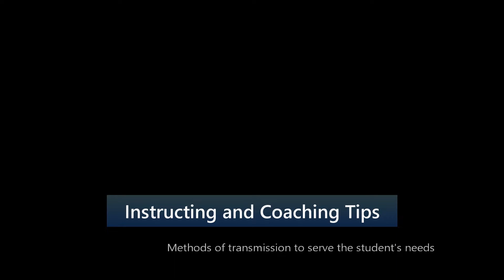How do I become a better teacher?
Proven "common-sense" teaching approaches for Martial Arts coaches, leaders, current and future teachers.

Try these methods out for a month or two and then adjust them to your specific needs and training group circumstances.  These methods may also work well at work, school, or social/relational situations with others.